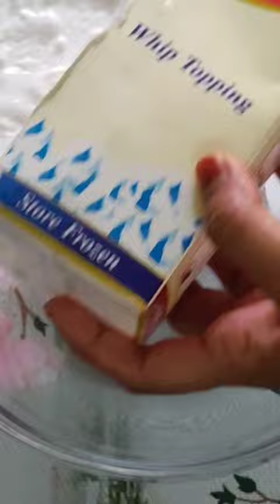Homemade Vanilla Ice cream#shorts